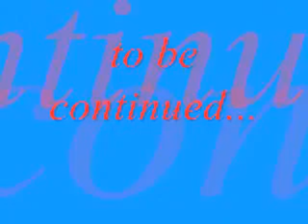An Naml 1 Qazi Fazl Ullah Video Tafseer Ul Quran Pashto Bayan Los Angeles CA USA قاضی فضل اللہ